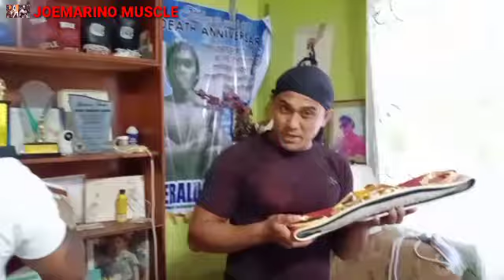QUADRO ALAS VS REGONDEUAX,SUPORTANG TUNAY NI JOEMARINO MUSCLE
Ito ang aking video bilang pagsuporta sa kaibigan kong vlogger na isang filipino boxing champion batang ormoc john riel casimero